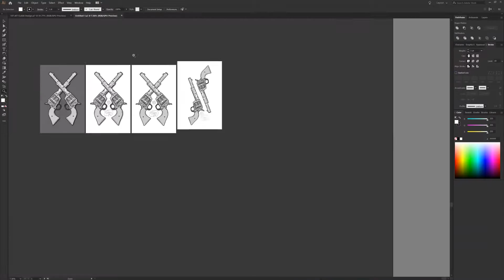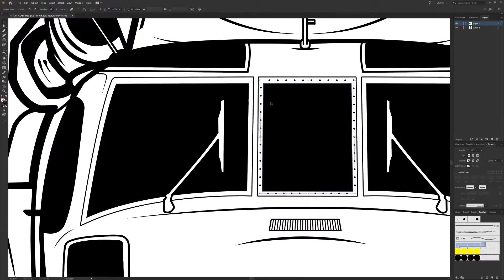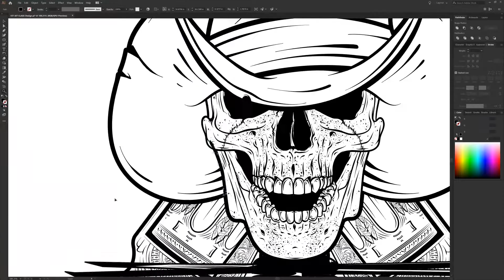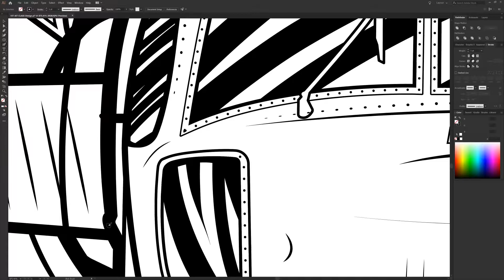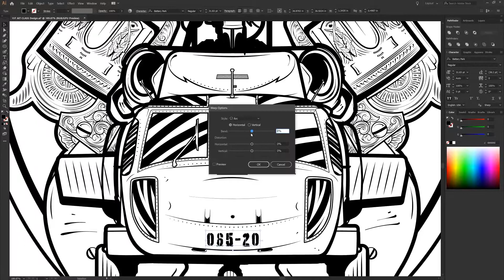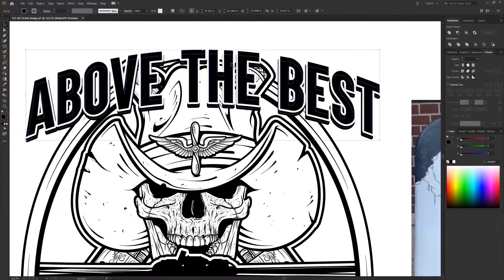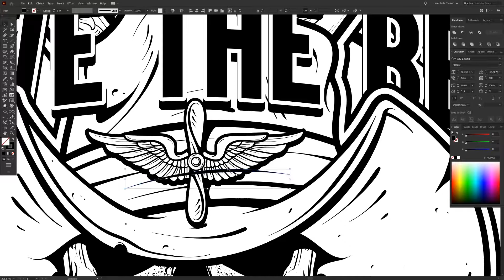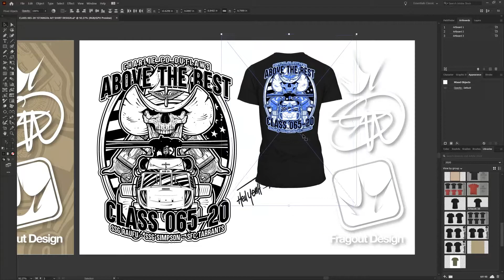US ARMY AVIATION 15 TANGO BLACKHAWK MECHANIC | C Co Outlaws | 1-222 AVN REGT | Ft Eustis VA | AIT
Wow! lol Talk about coming full circle on this one. Was really hoping one day id get to do this project for Charlie Co. Seems like yesterday i was just at Ft Eustis in those hangars being an idiot lol.  but none the less, Good luck to the new Tangos! yall go kick some ass! Hope yall like how yalls class shirt design here came out! Had fun on this one for sure!

-SAWATTS